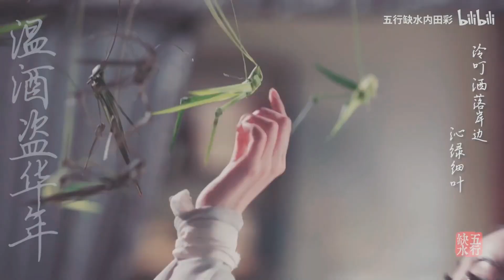[ FMV ] Lạnh Lẽo ~ Chu Chỉ Nhược 周芷若 ★ Chúc Tự Đan 祝绪丹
Phim: Ỷ Thiên Đồ Long Ký 2019
Nguồn : 活动作品【祝绪丹个人向】芷若妹妹真的太好看了
Nhạc : Lạnh Lẽo 涼涼